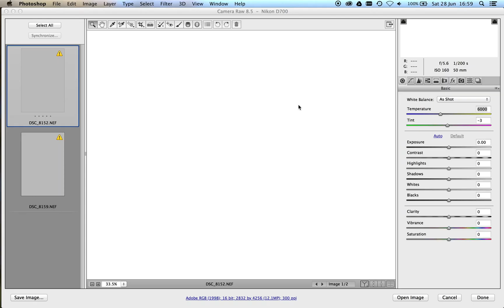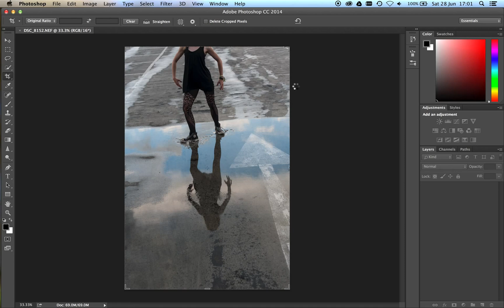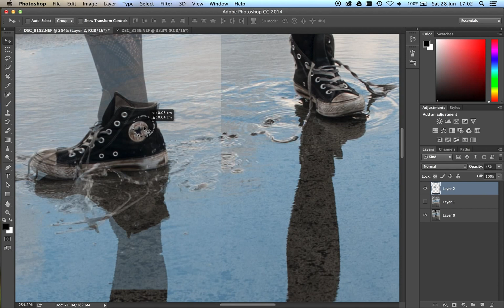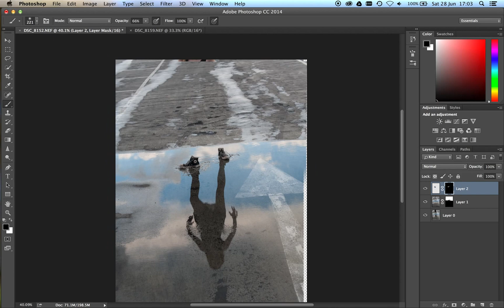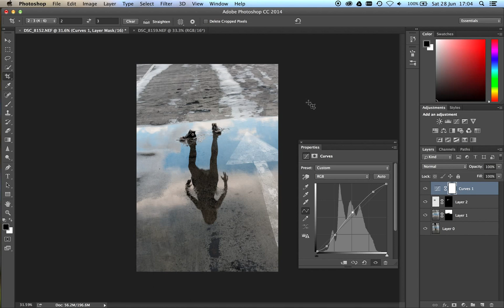How to Photoshop an invisible person casting a shadow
This is my first attempt at a Photoshop tutorial, so please let me know what you think and if there is something that would make it clearer.

(The photos edited were originally posted on my blog)

Summary:
1. Take two photos, one with the person one without the person but leaving in the shoes.
2. Open the two images in photoshop, copy them into different layers, then use auto-align (in the edit menu).
3. Use a layer mask and paint in the top layer where it needs to cover the bottom layer.

In the video one of the shoes had moved a bit, so I needed to manually adjust it.